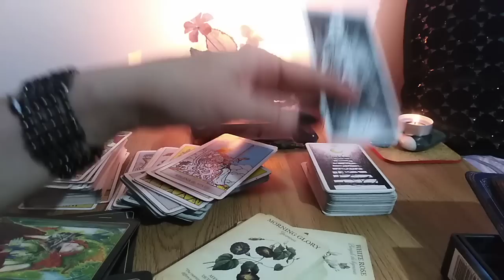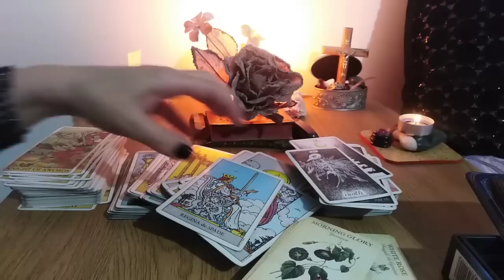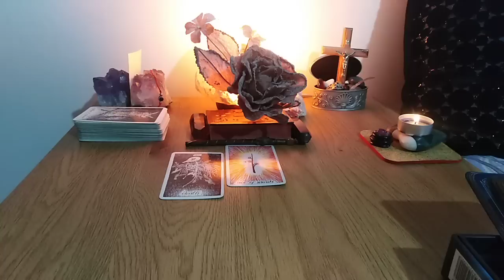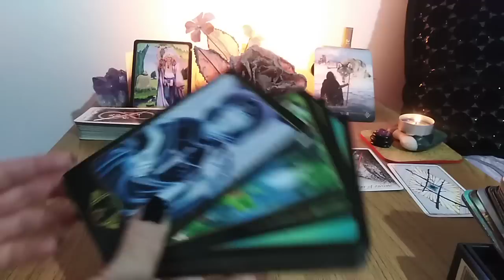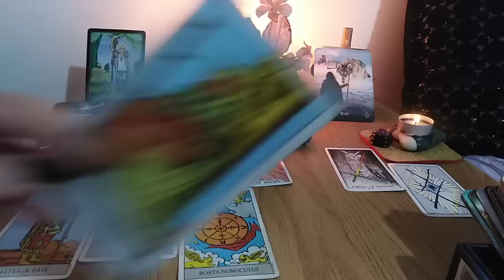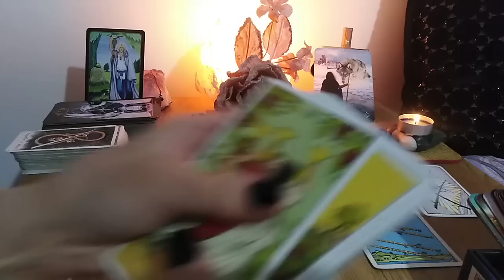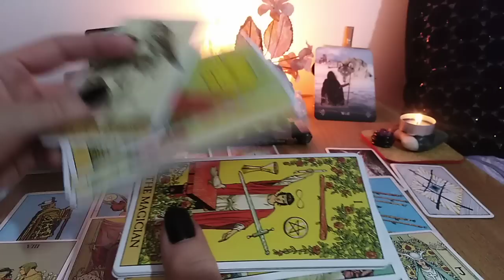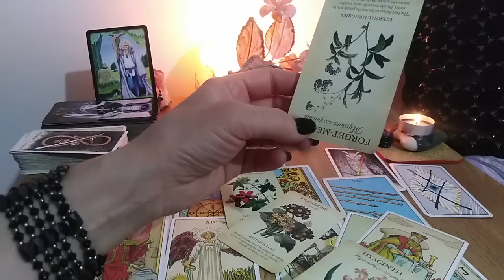CINEVA PLANUIESTE MARTURISIREA UNEI PASIUNI SI A DORINTEI DE A FI IMPREUNA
Etalare FOARTE GENERALA SI FOARTE COLECTIVA.